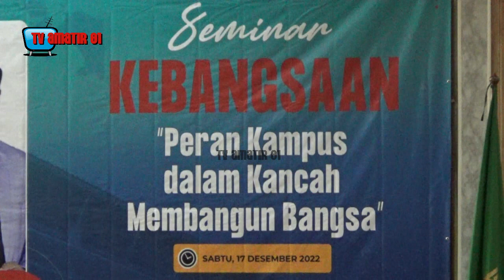MAHFUD MD LURUSKAN PERSEPSI MAHASISWA, NETIZEN DAN MASYARAKAT INDONESIA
Menko Polhukam Mahfud MD menjadi pembicara dalam sebuah kegiatan di Universitas Islam Negeri (UIN) Sunan Kalijaga Yogyakarta

Dalam diskusinya dengan mahasiswa dan masyarakat yang hadir, Mahfud MD menjawab semua persepsi semua masyarakat terhadap pemeritnah yang dinilai keliru